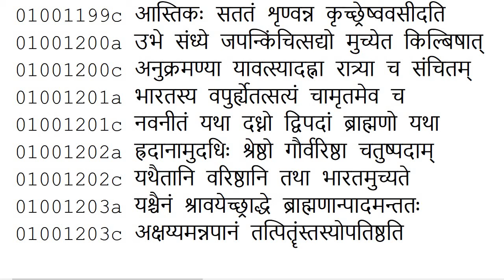Glories of Bhārata | Mahābhārata upto 1-1-203